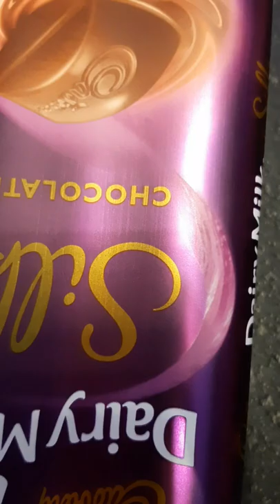burgerfries with icecream 😍 | BURGER KING | बर्गर किंग | Shorts | YouTube_Shorts